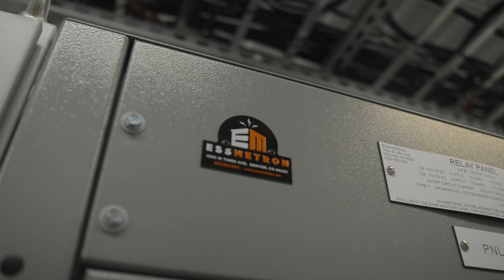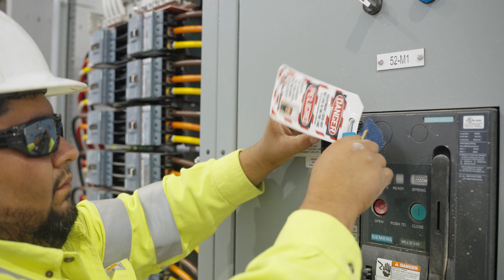Docuseries 3: Curtailing Our Site | Riot's Rockdale Facility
Riot’s company culture has evolved to one that focuses on building community and fostering change. In line with this, Riot participates in ERCOT's Four Coincident Peak (4CP) annually. This involves voluntarily curtailing mining operations upon instruction from ERCOT, or upon our own decision to shut down mining operations. By participating in demand response programs and curtailing energy consumption, we help stabilize the Texas grid. In this episode, hear from Riot electricians and engineers as they talk about their experiences contributing to Riot's community impact and commitment to curtailing our site.

About Riot Platforms, Inc.

Riot Platforms, Inc. (NASDAQ: RIOT) is a Bitcoin mining and digital infrastructure company focused on a vertically integrated strategy. The Company has Bitcoin mining data center operations in central Texas, Bitcoin mining operations in central Texas, and electrical switchgear engineering and fabrication operations in Denver, Colorado.

Riot's vision is to be the world’s leading Bitcoin-driven infrastructure platform.

Our mission is to positively impact the sectors, networks and communities that we touch. We believe that the combination of an innovative spirit and strong community partnership allows the Company to achieve best-in-class execution and create successful outcomes.